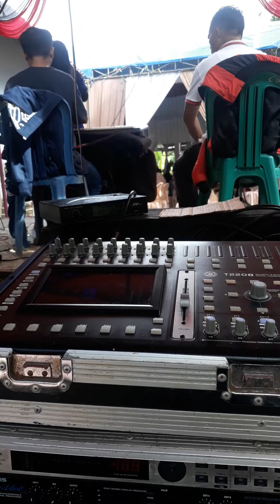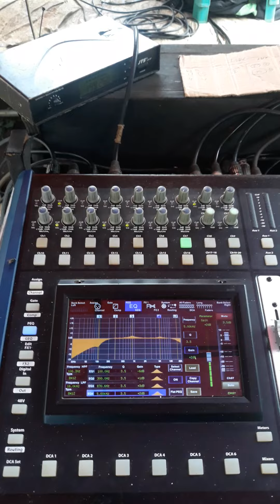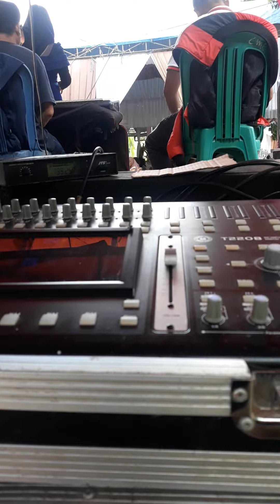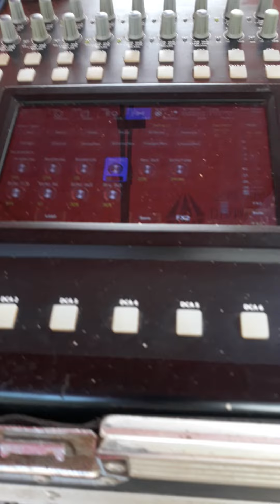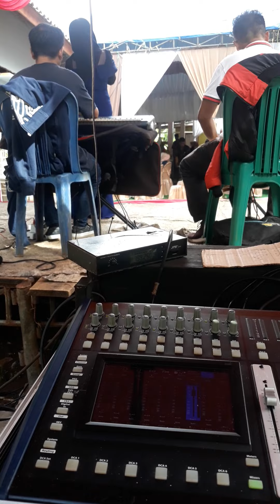dibalik layar suksesnya suatu acara#encep faisal